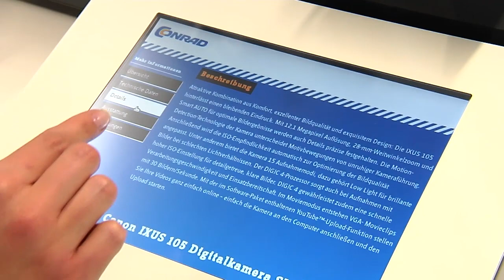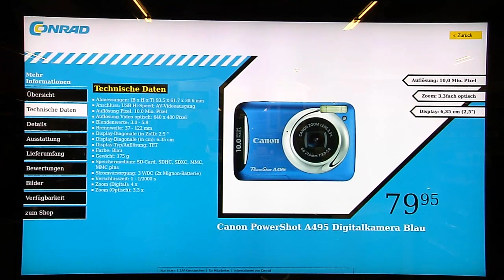Conrad Electronic Filiale München-Moosach: Technik live & mit guter Beratung erleben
Die Conrad Filiale München-Moosach überzeugt mit kompetenter Beratung zu den Technikthemen von A wie Alarmanlagen über D wie Digitalkameras bis hin zu Z wie Zentrale Steuerung Ihrer Lichtquellen. Kommt vorbei!